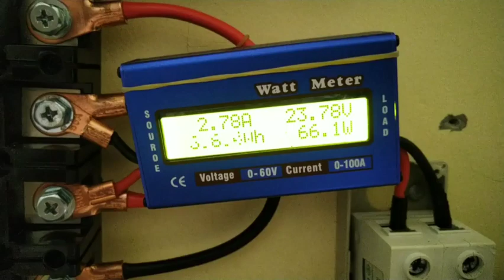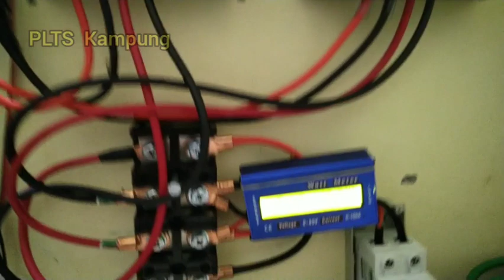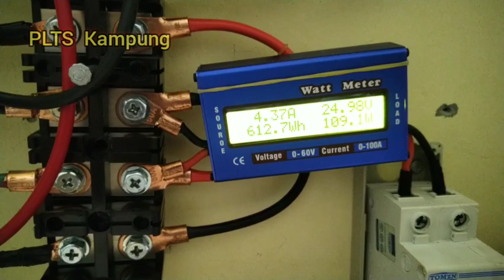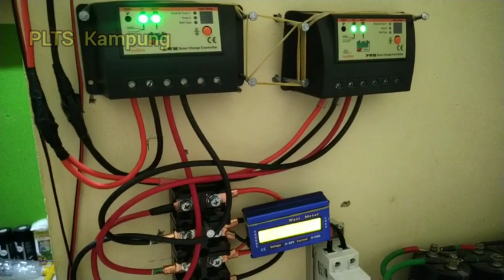Kompor Listrik 800 Watt & PLTS Solar Panel 24 Volt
Penggunaan kompor listrik 800Watt 220VAC pada Solar Panel PLTS 24V
*Aki basah 800Ah (10 aki mobil diSERI PARALLEL 24V)
*Kapasitor elko 35VDC 150.000Uf x24 diPARALLEL
*Inverter 24V PSW TaffWare 2000W
*Kompor Listrik MASPION S-302

Semoga videonya bermanfaat, Terima Kasih telah berkunjung di Channel PLTS KAMPUNG